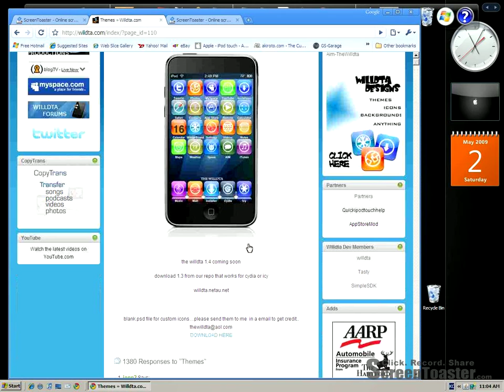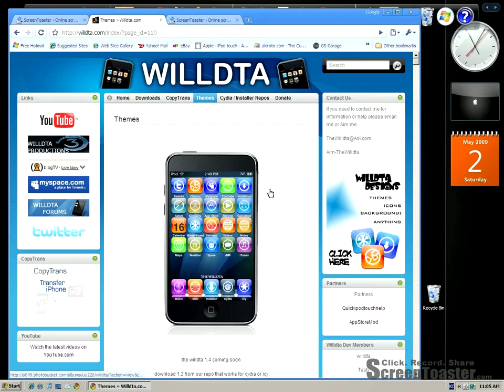Willdta 1.4 Theme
The new Willdta 1.4 Theme that was supposed to be released on April 14, of 2009.